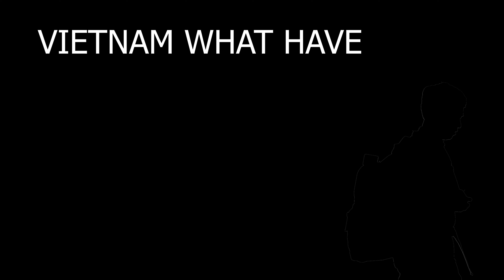ĐỌC THƠ - TỐ HỮU|BÀI THƠ LƯỢM|NHÀ THƠ TỐ HỮU|TẬP THƠ VIỆT BẮC|VIỆT NAM CÓ GÌ|VIET NAM CO GI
Bài thơ Lượm được nhà thơ Tố Hữu viết năm 1949 -  trong thời kì kháng chiến chống thực dân Pháp và in trong tập Việt Bắc.
Vào tháng 12 năm 1946 đã nổ ra trận chiến giữa quân ta và giặc Pháp tại Huế. Đến tháng 2 năm 1947, mặt trận tại Huế bị tan vỡ, quân ta di chuyển lên chiến khu và đổi sang lối đánh du kích. Lúc đó, nhà thơ Tố Hữu từ Hà Nội trở về Huế để phục vụ kháng chiến. Tình cờ trên đường đi, nhà thơ được gặp Lượm - một cậu bé liên lạc nhỏ tuổi, nhanh nhẹn, thông minh, trong sáng. Ít lâu sau, nhà thơ nghe tin Lượm đã anh dũng hi sinh trên đường đi đưa thư. Vô cùng xúc động trước sự hi sinh của em, nhà thơ Tố Hữu đã viết nên bài thơ Lượm.
Thơ 4 chữ (ngắt nhịp 2/2) - thơ tự sự.

Ngày Huế đổ máu
Chú Hà Nội về
Tình cờ chú cháu
Gặp nhau Hàng Bè.

Chú bé loắt choắt
Cái xắc xinh xinh
Cái chân thoăn thoắt
Cái đầu nghênh nghênh

Ca-lô đội lệch
Mồm huýt sáo vang
Như con chim chích
Nhảy trên đường vàng...

- “Cháu đi liên lạc
Vui lắm chú à
Ở đồn Mang Cá
Thích hơn ở nhà!”

Cháu cười híp mí,
Má đỏ bồ quân:
- “Thôi, chào đồng chí!”
Cháu đi xa dần...

Cháu đi đường cháu
Chú lên đường ra
Đến nay tháng sáu
Chợt nghe tin nhà.

         Ra thế
         Lượm ơi!

Một hôm nào đó
Như bao hôm nào
Chú đồng chí nhỏ
Bỏ thư vào bao

Vụt qua mặt trận
Đạn bay vèo vèo
Thư đề “Thượng khẩn”
Sợ chi hiểm nghèo?

Đường quê vắng vẻ
Lúa trổ đòng đòng
Ca-lô chú bé
Nhấp nhô trên đồng...

Bỗng loè chớp đỏ
Thôi rồi, Lượm ơi!
Một dòng máu tươi!

Cháu nằm trên lúa
Tay nắm chặt bông
Lúa thơm mùi sữa
Hồn bay giữa đồng...

Lượm ơi, còn không?

Tố Hữu, Việt Bắc, NXB Văn học, 1962.